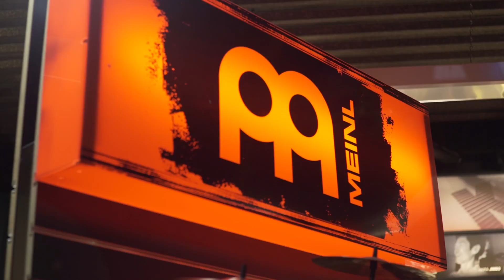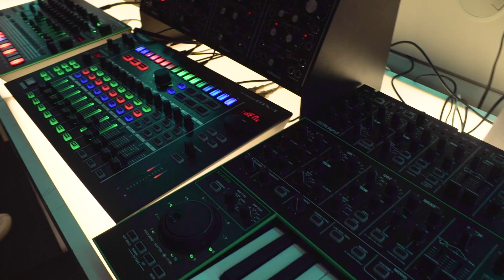PMT Music's Live Weekend 2016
A big thanks and Credit to Jay Shredder - Link to his